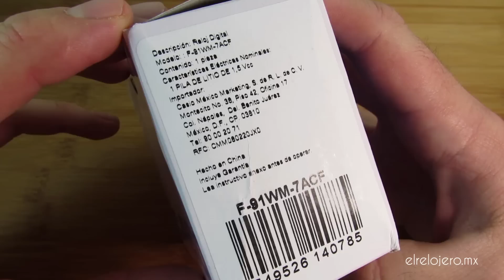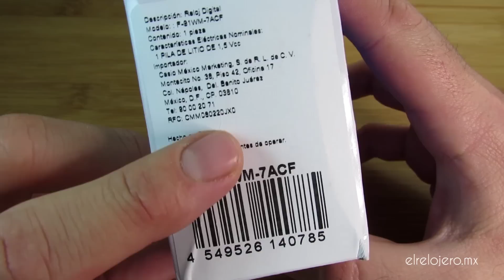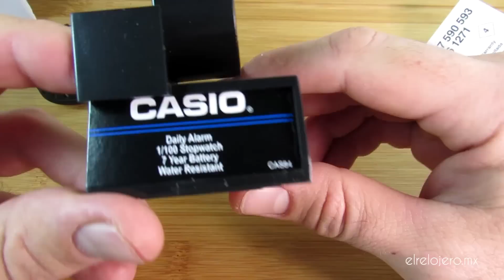Unboxing Casio F-91W Clásico Reloj Digital Retro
Compra este reloj en MEXICO y ayuda al canal
Compra este reloj en ESPAÑA y ayuda al canal
Compra este reloj en USA y ayuda al canal

El reloj clásico de clásicos! Este simple pero icónico reloj es uno de los más populares jamás creados y ya era hora que lo tuvieramos en el canal. El Casio F-91W salió a la venta en 1991 y sigue siendo uno de los relojes más vendidos del mundo. En este video vemos el desempaquetado y funciones de este bonito reloj.